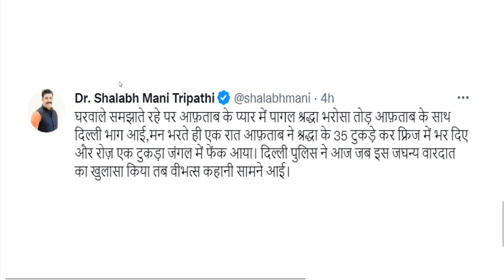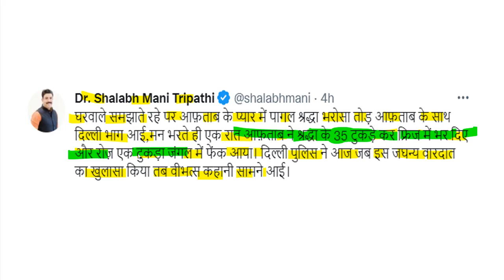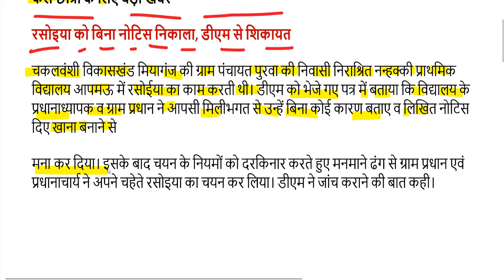UP DELED 1,2,3,4 Semester Exam Date 2022 / deled 1,2,3,4 Sem exam form / deled exam date sheet 2022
CTET 2022 ऑनलाइन आवेदन यहां से करें-

2nd semester admit card 2021
4th semester result 2021